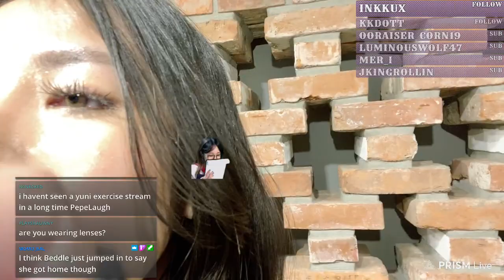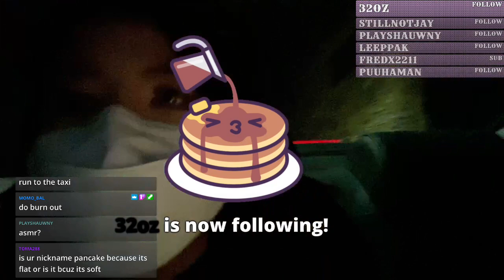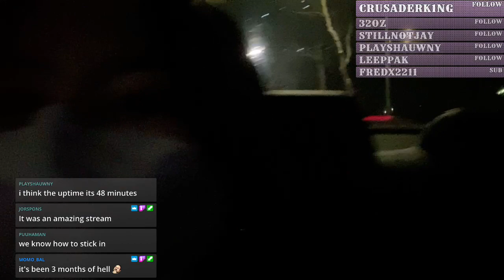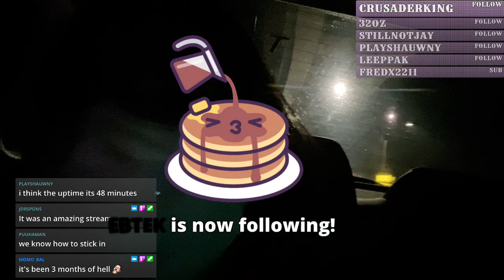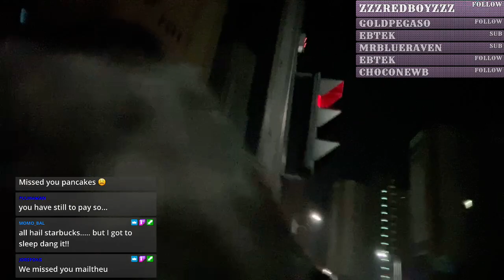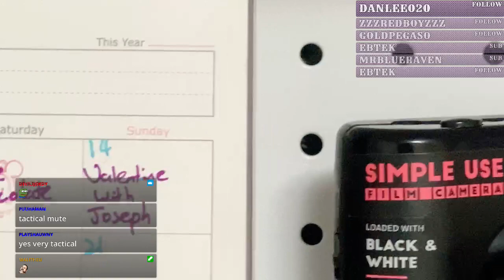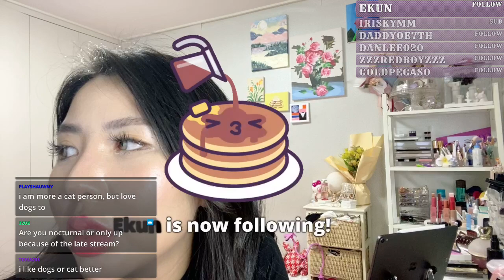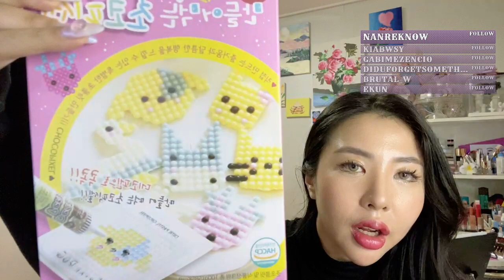(IRL KOREA KOR/ENG) Mukbang after stream with cooksux n yunicorn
Hope to see you guys on my live stream ❤️ -- Watch live